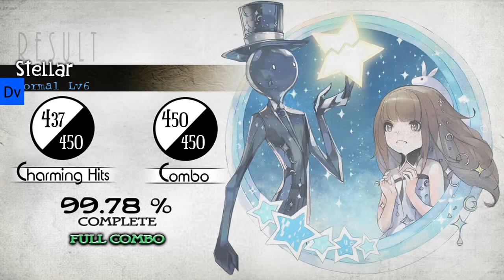Deemo Stellar Normal Lv.6 99.78 FC! No BGM!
Stellar!

Device : Redmi Note 4 MTK
Speed : 7.0
Player Name : Dv